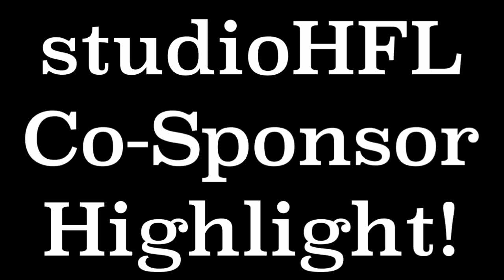studioHFL Co-Sponsor Highlight - Messina Covers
Erika Howard & David Messina joined me for a short conversation about their business and what is entailed in delivering high quality products to demanding musicians.